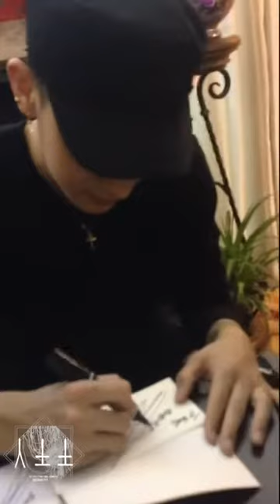[人土土_0502] 150222 Tao @ Qingdao Airport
cr: 人土土_0502's weibo